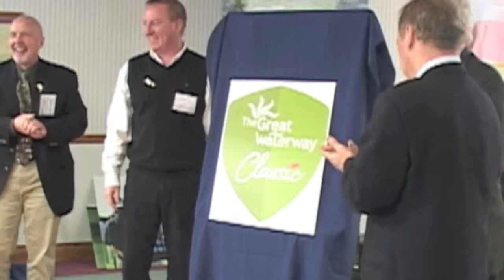Jan 19 2012 GW Media Conference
Official announcement of The Great Waterway Golf Classic